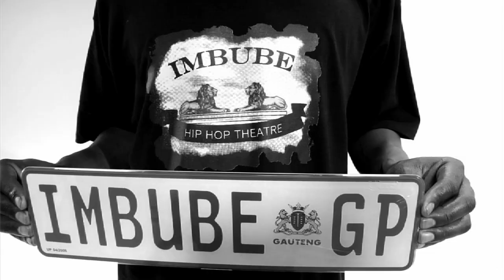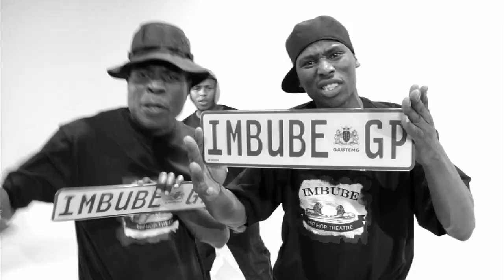Imbube - Amavuvuzela Remix feat. HHP, Young Nations, F-eezy and Elnino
From the album "Hip Hop Theatre"

Amavuvuzela Remix feat. HHP, Young Nations, F-eezy and Elnino

Directed by Simon Makwela
Director of Photography: PJ Makosholo
Offline Edit: Draztik
Online Edit: Simon Makwela

Produced by Draztik